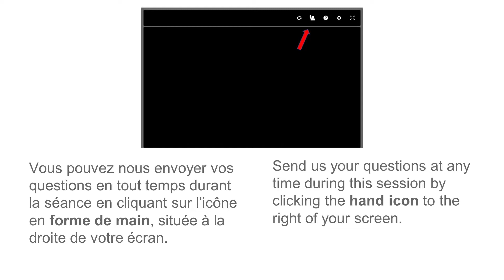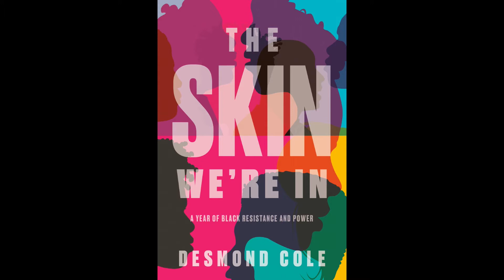Une soirée en compagnie de Desmond Cole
Le 18 février 2021, pendant le Mois de l’histoire des Noirs, le Musée canadien de l’histoire a tenu un évènement virtuel spécial mettant en vedette l’auteur et militant canadien renommé Desmond Cole. Ce dernier a exprimé son point de vue sur ce que signifie être une personne noire au Canada et a traité, dans le cadre d’une discussion animée par le journaliste de la CBC Adrian Harewood, de ses propres expériences.

En plus d’être auteur et militant, Desmond Cole est journaliste et animateur. Il a d’ailleurs été le sujet d’un documentaire de la CBC, The Skin We’re In, en 2017. Son premier livre, The Skin We’re In: A Year of Black Resistance and Power, a été publié en 2020.

Une presentation du Groupe Financier Banque TD.
Photo: Kate Yang-Nikodym